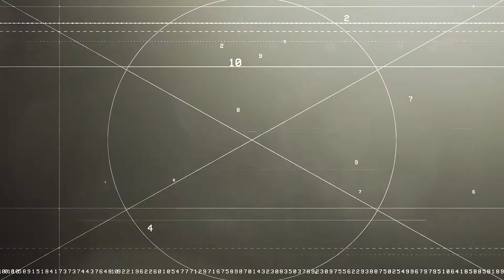Review CZ 2075 RAMI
See our first Review Video of the CZ 2075 RAMI.
Many thanks to Ceska zbrojovka, LuckyDelta, Jagd & Sport